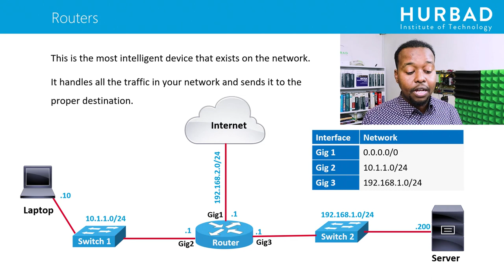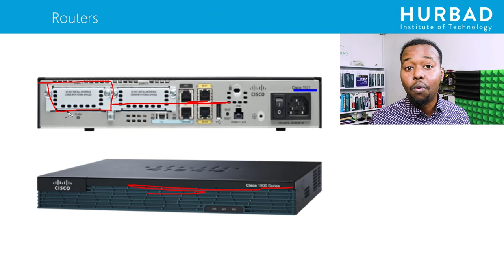Router ku sidow u shaqeeyaa? CCNA 200-301 - AfSomaali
CCNA 200-301 - Network Fundamentals - Routers AfSomali

This is the most intelligent device that exists on the network. It handles all the traffic in your network and sends it to the proper destination. Routers have an Internetworking Operating System (IOS) that allows the router to have a set of features that will allow you to configure it for the specifications needed on your network to get that data across: